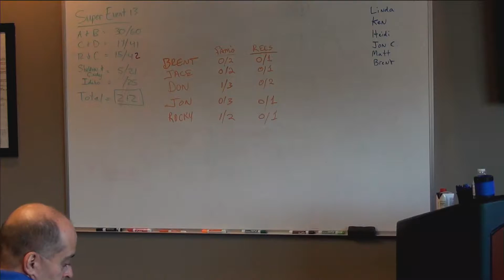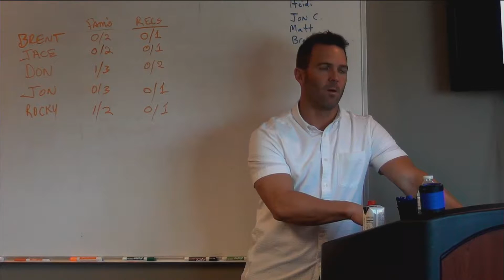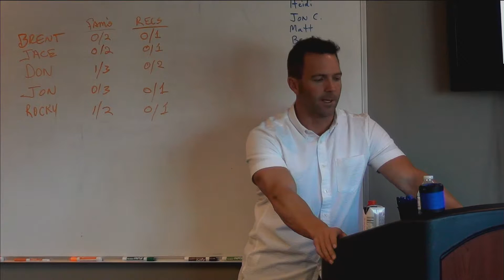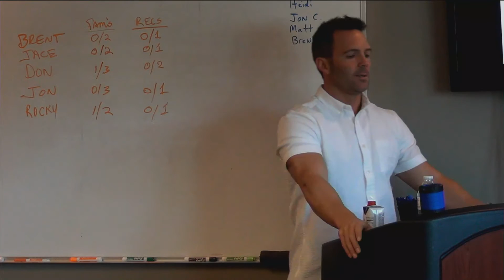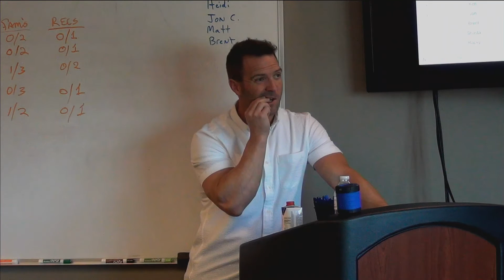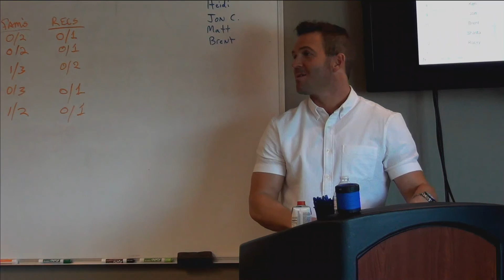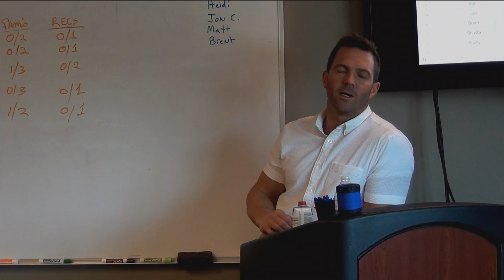Michael McCormack Live Stream